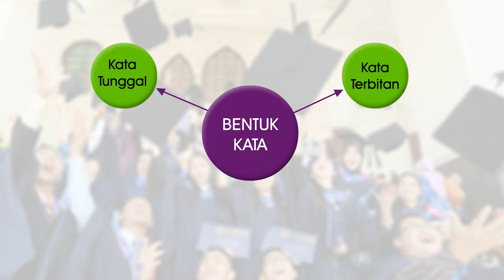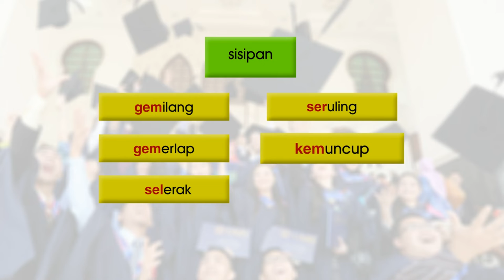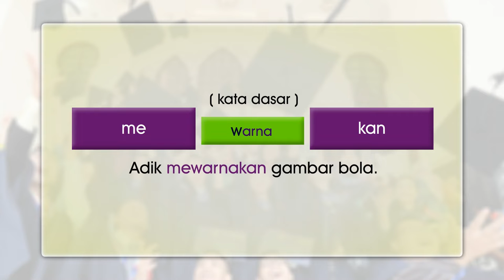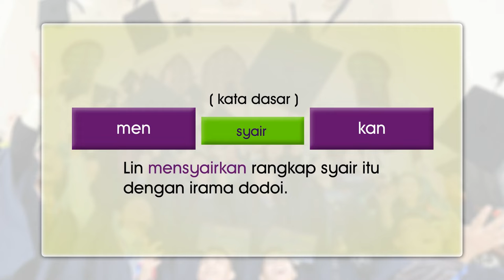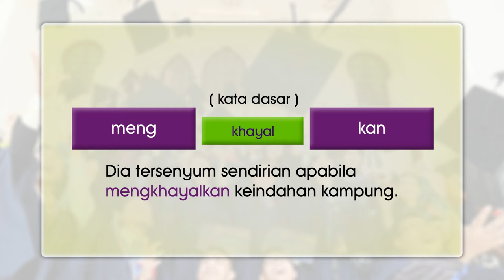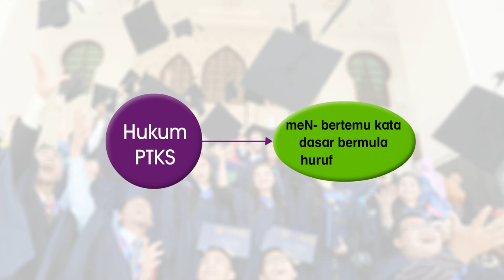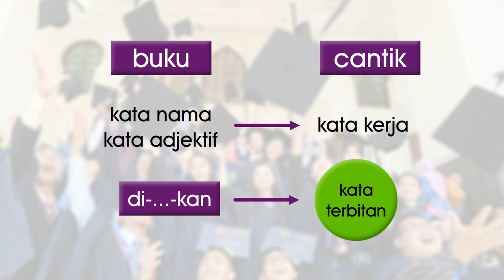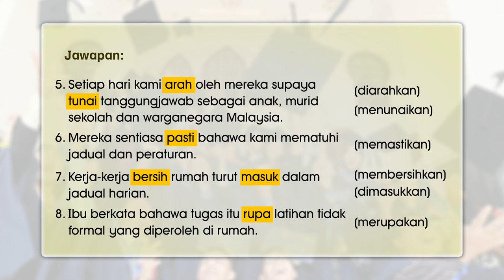E Tuisyen SR BM Tahun 5 | Bentuk Kata | KPM 0807